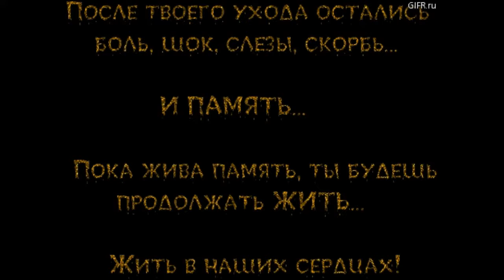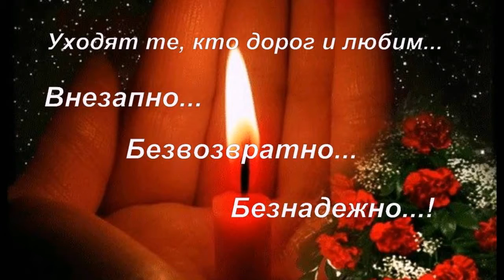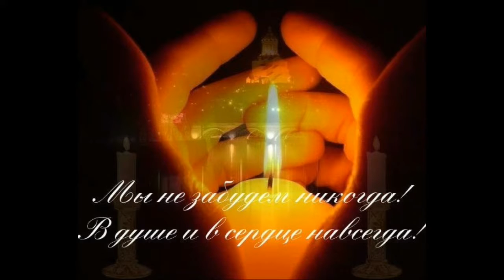Яна Пижевская ( Калининск- Купчинь) память о Петюши!